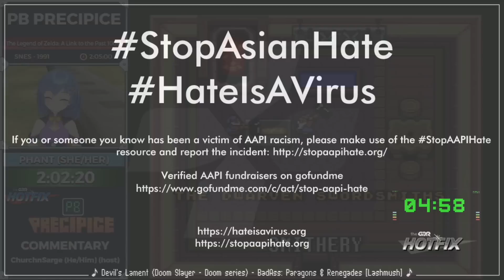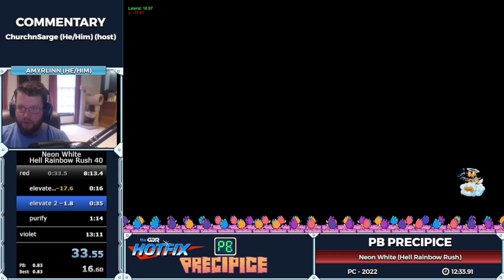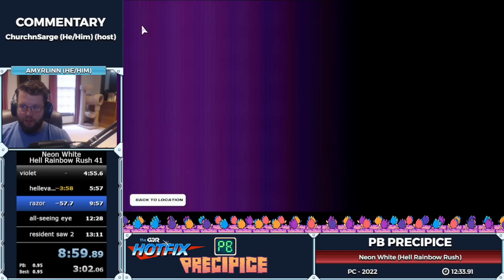PB Precipice - The Legend of Zelda: A Link to the Past - Neon White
PB Precipice showcases runners who are on the verge of achieving a new personal best in their run! The show is aimed at displaying what the speedrunning process really looks like. Witness the grind! every other Sunday at 1PM Eastern to watch. This episode aired on August 7th, 2022.

The Legend of Zelda: A Link to the Past starts at 1:52
Neon White starts at 2:08:34